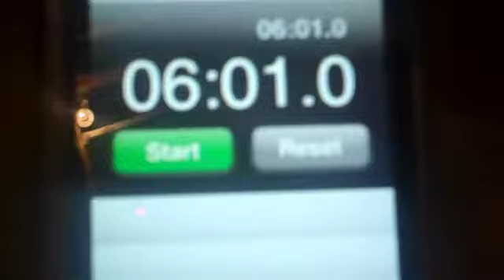Flat Cat Boil Test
I show the performance of my flat cat alcohol stove.